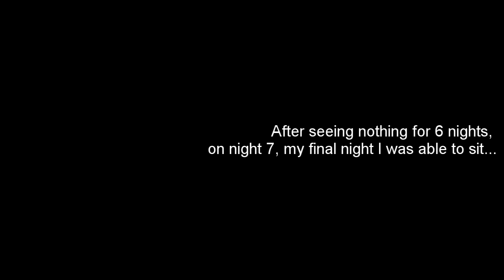2022 Maine Bear Hunt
Successful hunt for Maine Black Bear